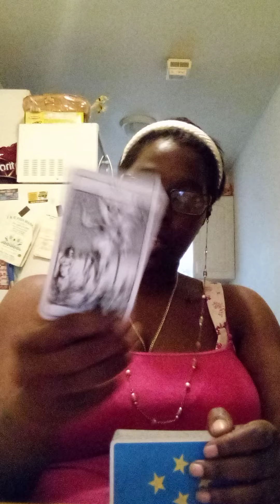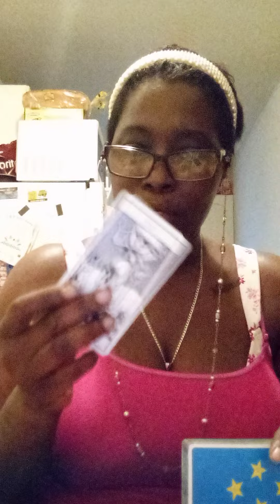JUNE 17-18,2022 PISCES ♓ YOU GET DISCOVERED BY A HUGE STAR 🌠✨✨